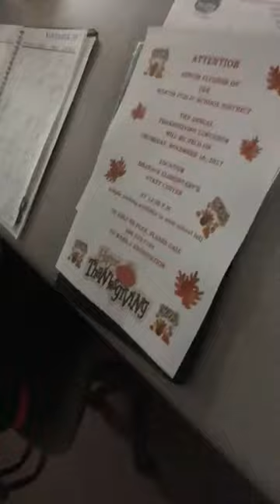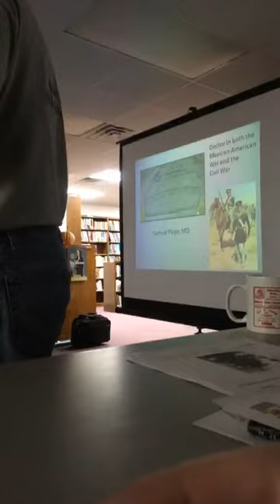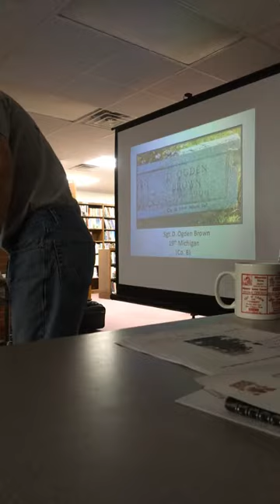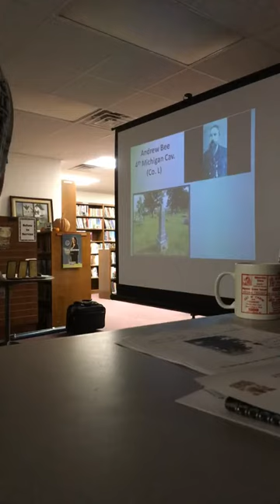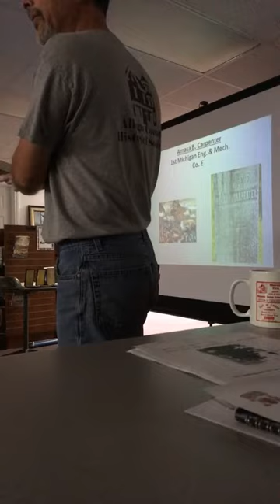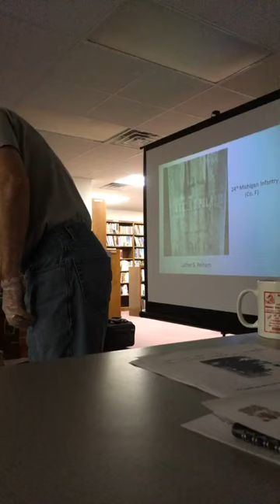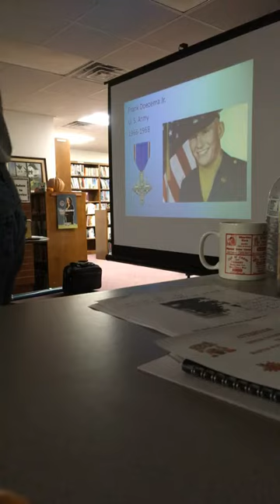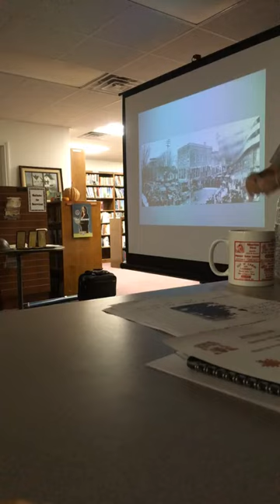Scott Kuykendall’s Martin Veteran’s Day Talk 11.6.17